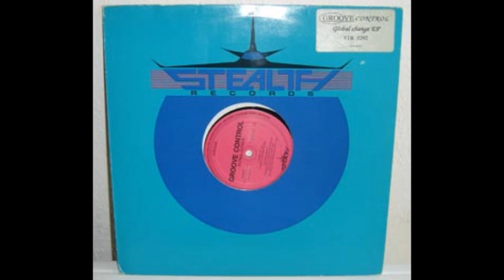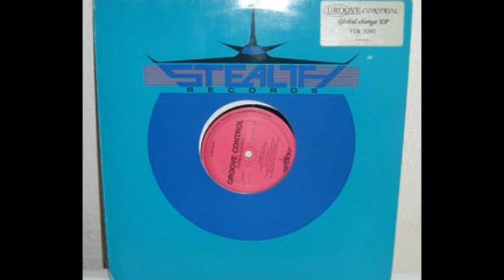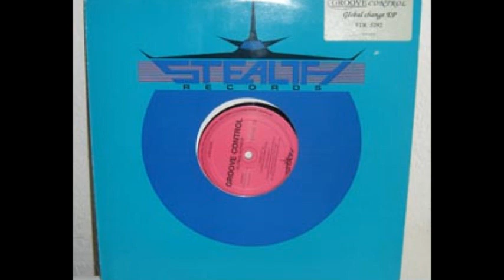Groove Control - Open Your Mind (B2)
Groove Control - Global Change
Sello:Stealth Records
Formato:Vinilo
País:Netherlands
Publicado:1992
Género:Electronic
Estilo:House, Techno
Executive Producer - R. El Lungo
Arranged By Martijn Bakker